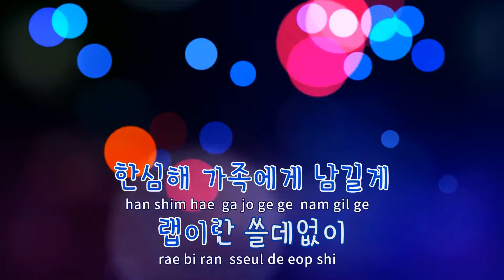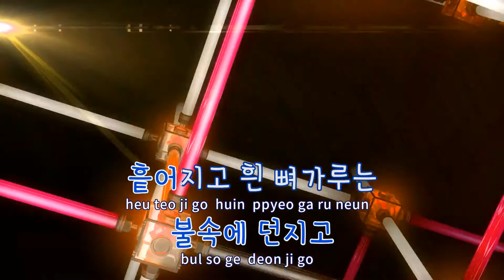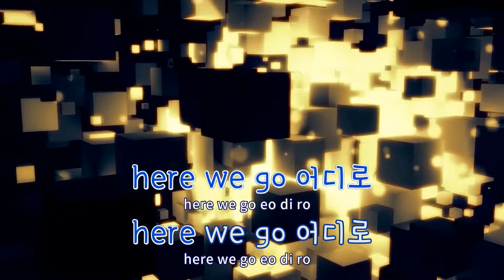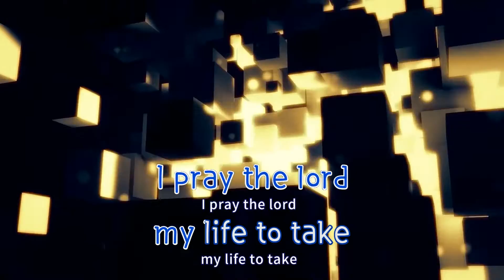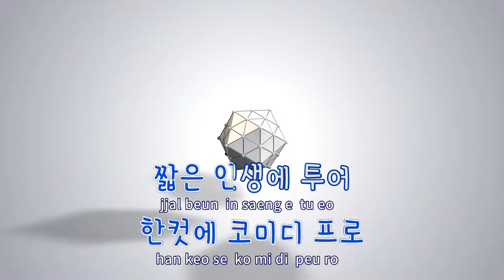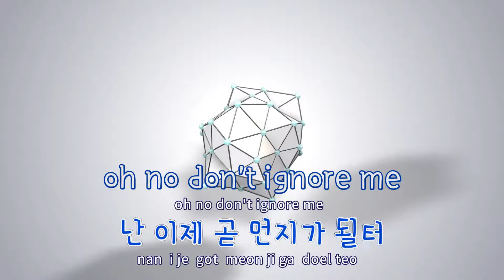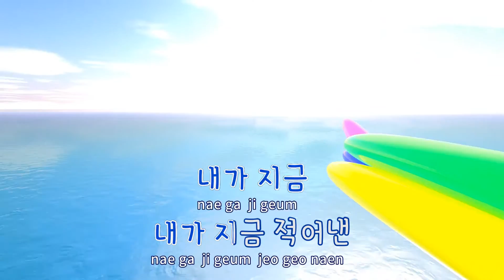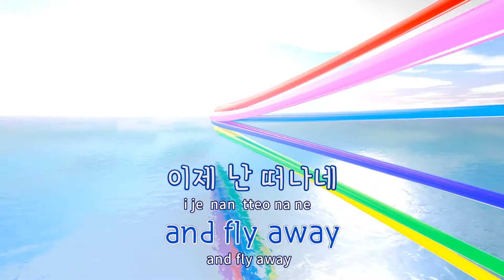[TJ노래방] 유서 - 에픽하이 / TJ Karaoke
유서  --  에픽하이